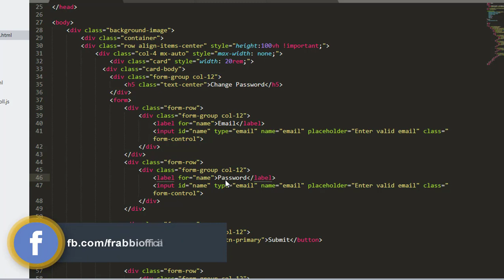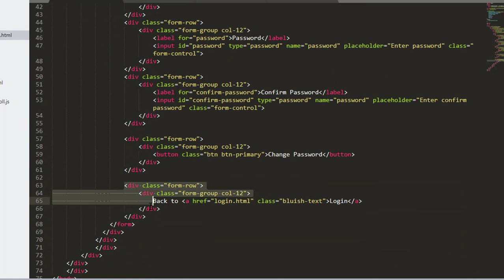Change Password Page Responsive Design - Bootstrap 4 - Html CSS Tutorial - by Coding Xpress